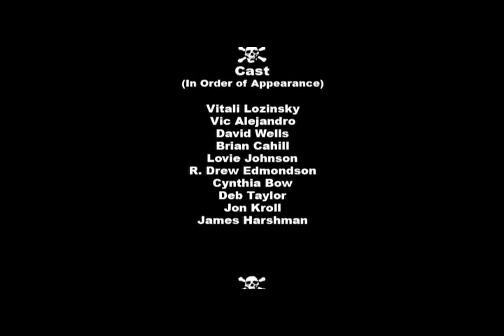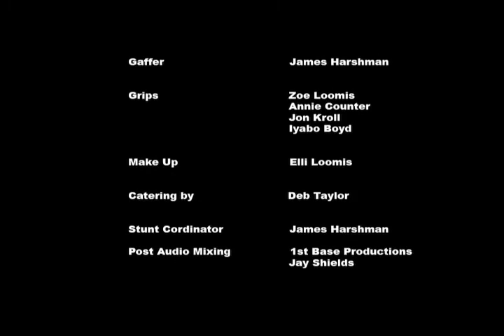The Chimpanzee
Based on web comic book

SYDE MEDIA